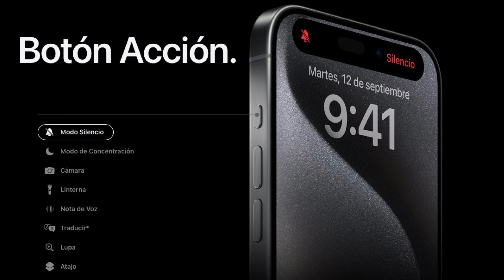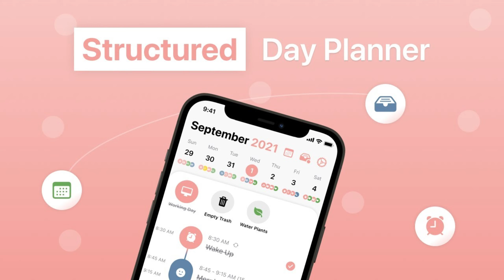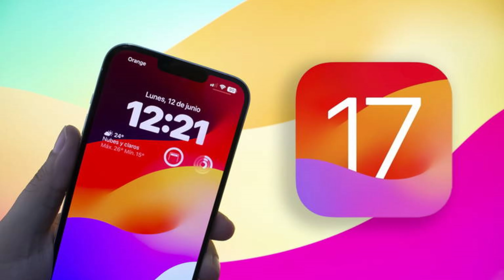Iphone 15 pro max - Experiencia REAL de uso